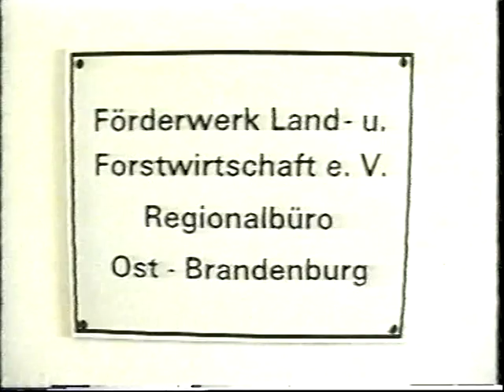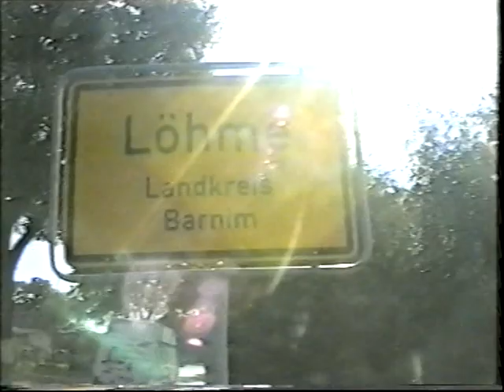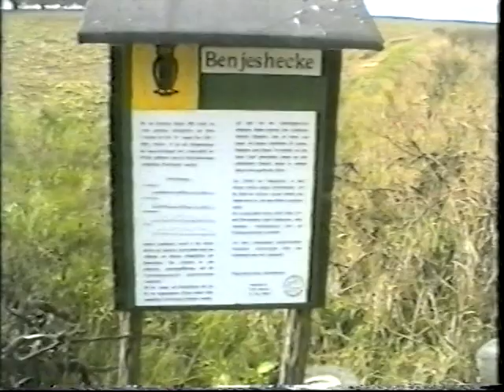ABM-Projekte in Löhme und Börnicke 1994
Eine meiner ersten "professionellen" Arbeiten. Für den Arbeitgeber meiner Mutter. Ein Förderverein für Arbeitsbeschaffungsmaßnahmen.